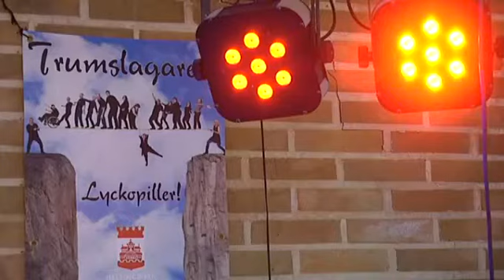"Musik gör mig glad"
Låten &quot;Musik gör mig glad&quot; ska ge Trumslagarens musiker vinsten i Musikschlaget.

Publicerad på hd.se måndag 11 november 2013.